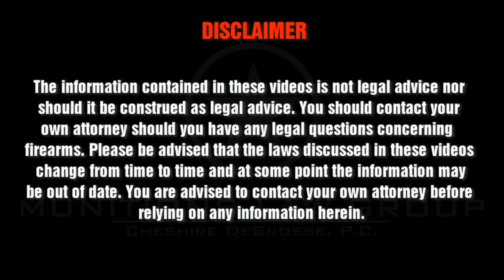THE GUN LAWYER: Self defense while drunk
Attorney, Derek DeBrosse, discusses your self defense rights while under the influence of alcohol.

MUNITIONS LAW GROUP
Cheshire DeBrosse, P.C.
503 South Front Street, Suite 240B
Columbus, Ohio  43215

You should contact your own attorney should you have any legal questions concerning firearms. Please be advised that the laws discussed in these videos change from time to time and at some point the information may be out of date. You are advised to contact your own attorney before relying on any information herein.